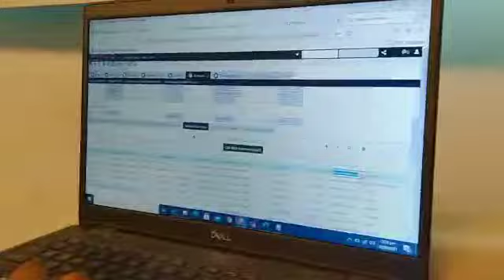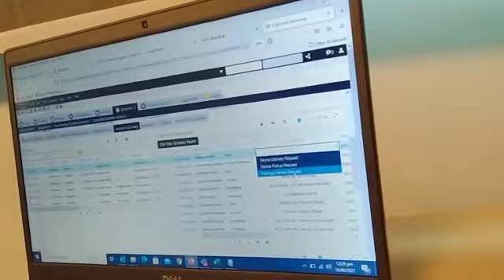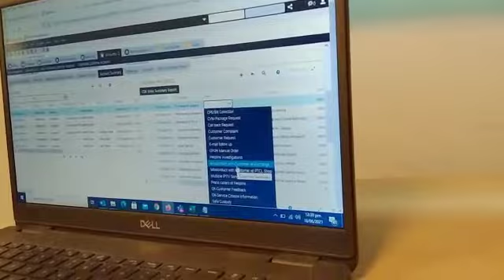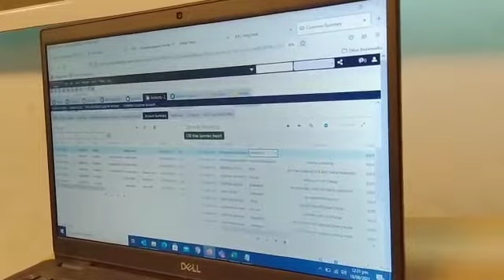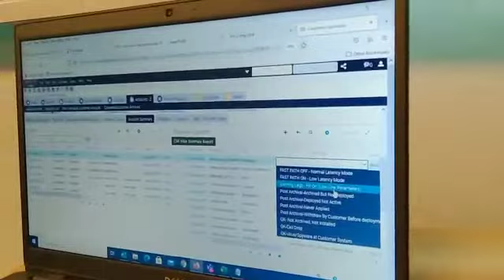What is Pledge Service? CC Backend Part?Provisioning Fast Path Services!!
Detailed discussed about CRM..!